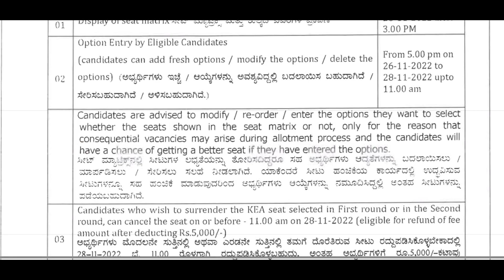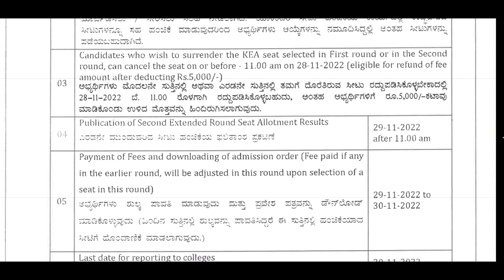KCET SECOND EXTENDED ROUND SCHEDULE RELEASED BY KEA || OPTION ENTRY DATE FIX 💥 || UGCET 2022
how to make option entry in kcet
how to do option entry in kcet 2022 karnataka

kcet option entry 2022 update
how to do kcet option entry
how to do kcet option entry 2022 in kannada
how to do kcet 2022 option entry live demo in mobile phone
how to do kcet 2022 option entry in mobile
karnataka kcet 2022 option entry live video
option entry ugcet 2022 option entry live video
option entry ugcet 2022 option entry live video kannada
option entry kcet 2021 demo
kcet 2022 option entry live demo in kannada
kcet option entry 2022 live demo
kcet option entry 2022 last date
kcet_2022_option_entry_update